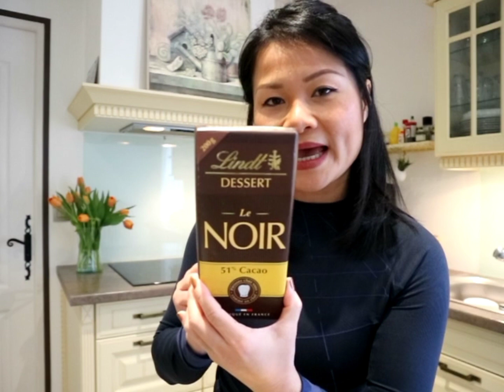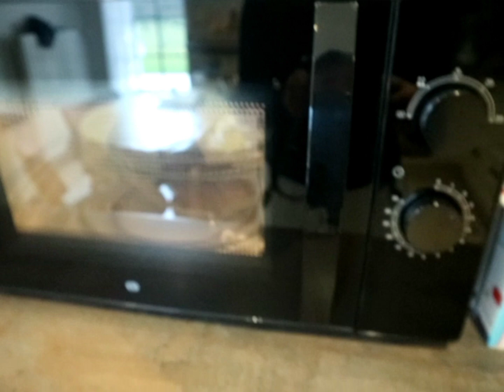🥚🍫 MOUSSE AU CHOCOLAT | CÁCH LÀM CỰC KỲ NHANH VÀ ĐƠN GIẢN ĂN KHÔNG SỢ MẬP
Trang chúc mọi người làm thành công nhan, chúc cả nhà ăn tết vui vẻ 🥰